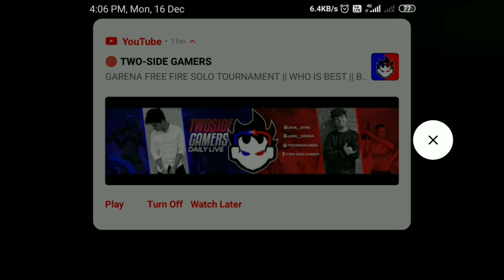NEW TRICKS 🙀🙀 [ How to get 10rs & 29rs special airdrop in free fire ] 10 & 29 special offers trick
Hello everyone

This video details by free fire pe 10rs&29rs vali special offers kaise giraye us se releted is video main bataya hai so I hope you guys enjoy this video and Make sure to subscribe if you are like my videos...

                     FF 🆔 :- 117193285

                Guild 🆔 :-

                Guild 🆔 :-